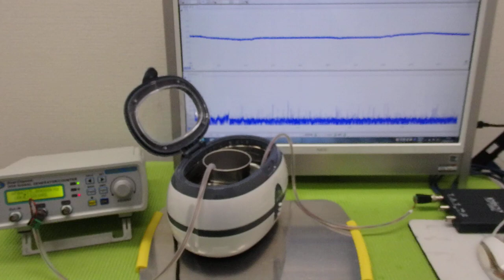メガヘルツの超音波発振制御プローブを利用した実験動画 ultrasonic-labo